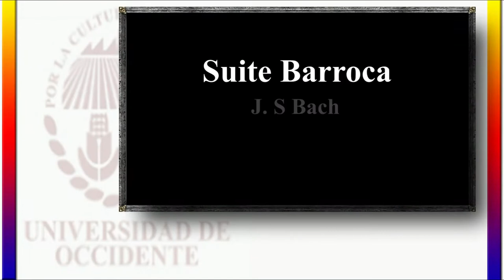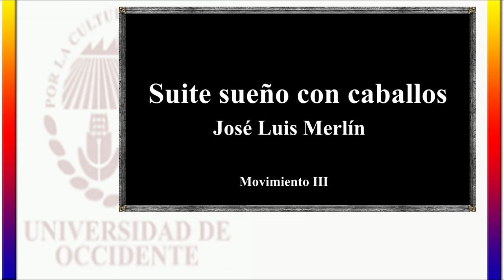Estancias Profesionales 2020 Jesus Fabian Arellano Ornelas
Estancias Académicas Profesionales
Licenciatura en Música
Unidad Regional Mazatlán
Junio 2020

Alumno: Jesus Fabian Arellano Ornelas

Suite sueño con caballos 2do y 3er movimiento - José Luis Merlin
Danza Característica - Leo Brower
Preludio de la Suite #1 para Violoncello en D mayor - J.S. Bach

Universidad Autónoma de Occidente en colaboración con UMATEM, A.C.